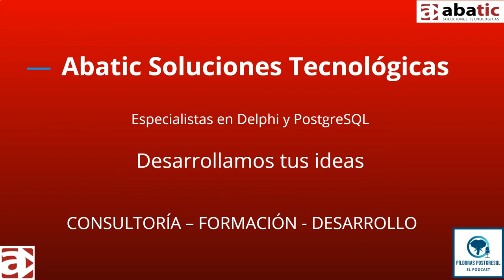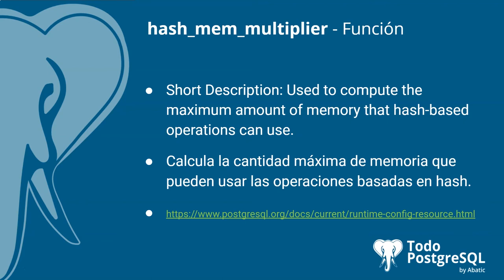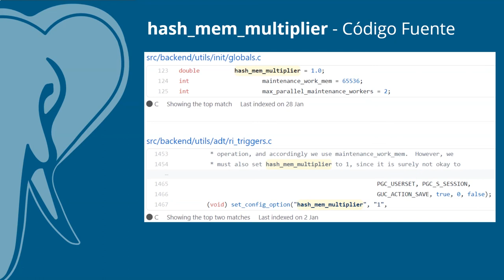Píldoras PostgreSQL - Episodio 27 - Parámetro hash_mem_multiplier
En el episodio de hoy te acercamos el parámetro 🐘hash_mem_multiplier🐘, un parámetro que nos permite calcular la cantidad máxima de memoria que pueden usar las operaciones basadas en hash.

👨‍🎓 ¿Te gustaría aprender PostgreSQL a tu ritmo, a través de vídeo tutoriales en español y con laboratorios guiados paso a paso? 👨‍🎓
Mira aquí nuestras ofertas actuales